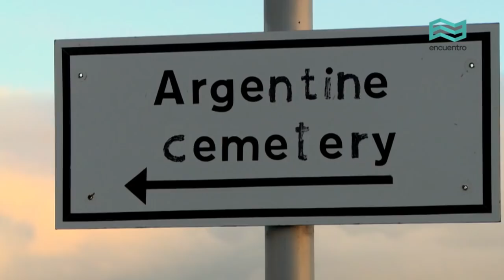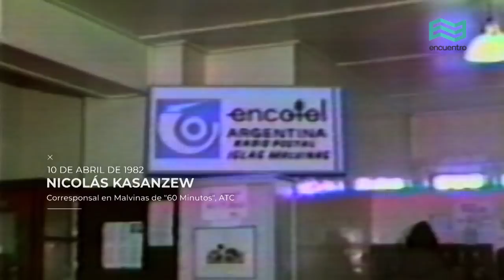Malvinas 36 años: Horacio José Echave (mi hijo) - Canal Encuentro